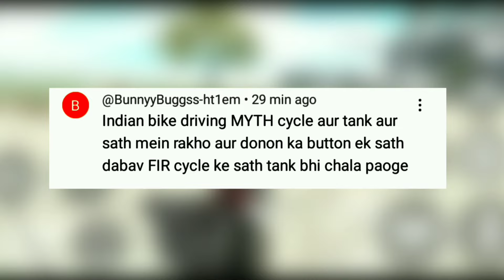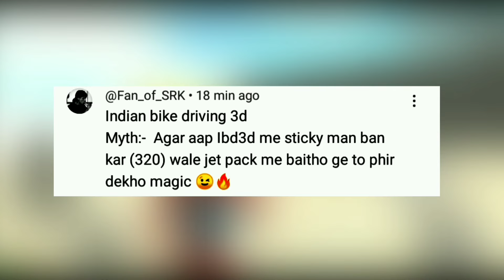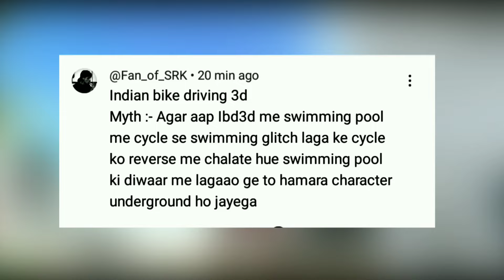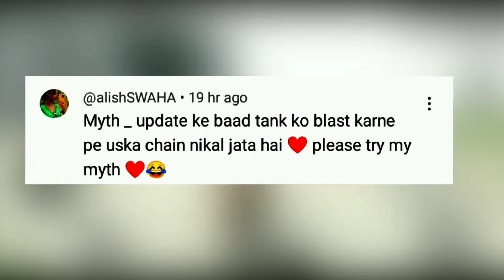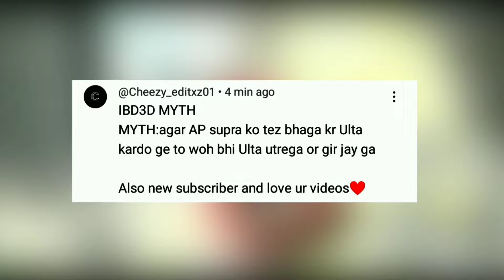New Sniper scope in Indian bike driving 3D Top 10 Myths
shorts
short
viral
youtube shorts
indian bike
indian bike driving 3d glitch video
indian bike driving 3d mode
indian bike driving 3d cheats
indian bike driving 3d facts
indian bike driving 3d game myth and facts
shorts feed
indian bike driving 3d tricks
yt shorts
indian bike driving 3d top glitches
indian bike driving 3d cheat
best way to make money online
android games
sus game ads
indian bike driving 3d myth and fact
futuristic car in indian bike driving 3d | top 10 epic myths
indian bike driving 3d jet pack
shorts feeds
shorts video
ghost videos
trending shorts
trending
viral feed
ibd3d
indian bike driving 3d shinchan cheat code
shinchan cheat code in indian bike driving 3d
shinchan cheat code
viral shorts
yt shorts feed
gta 5 gameplay
viral short feed
viral shorts feed
short feed
gta v mods
horror short
indian truck cheat code in indian bike driving 3d
indian bike driving 3d indian truck
how to make money online
indian truck cheat code
top 10 myths in indian bikes driving 3d
indian bike game cheat codes
indian bike driving 3d all new update codes
techno gamerz
indian bike driving 3d gta mode
indian bike driving 3d ride big dinosaur
indian bike driving 3d flying train
indian bike driving 3d army cheat code
indian bike driving rgs tool
indian bike driving 3d car wrap
123 go
indian bike driving 3d lift
indian bike driving 3d codes
indian bike driving 3d golden car
indian bikes driving 3d glitches
indian bike driving 3d top 5 glitch
123 go shorts
indian bike driving 3d trail derailed
123 go shorts hacks
123 go!
jet pack cheat code in indian bikes driving 3d
bolero car cheat code in indian bikes driving 3d new update
new rgs tool cheat code in indian bikes driving 3d
cheat codes
123 go! kevin
123 go! shorts
123go
indian bikes driving 3d all new update cheat codes
all cheat codes of indian bike driving 3d 2024
indian bike driving 3d vs gta 5 in hindi
indian bike driving 3d vs gta 5
123go!
indian bike driving 3d top 3 glitches
indian bike driving 3d top 5 glitches
indian bike driving 3d top 10 glitches
123gokevin
indian bike driving 3d top glitch
indian bike driving 3d top 10 glitch
5 minute crafts
nitin patel gaming
trying indian bike driving 3d myths
best shorts
comedy video
game
fun
indian bike driving 3d gym on
indian bike driving 3d gym
big airoplane cheat code indian bike driving 3d
nissan gtr car cheat code indian bike driving 3d
all new update indian bike driving 3d
cheat code indian bike driving 3d
new cheat code indian bike driving 3d
indian bike driving 3d fire truck ladder
funny
hacks
hindi unboxing shorts
life hacks
lifehacks
raj grover shorts
shorts india
shortsindia